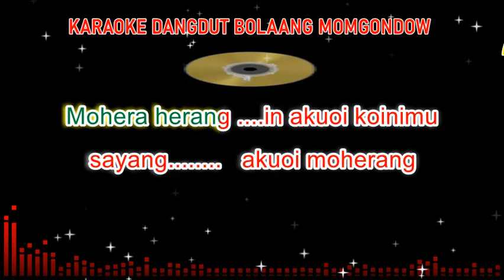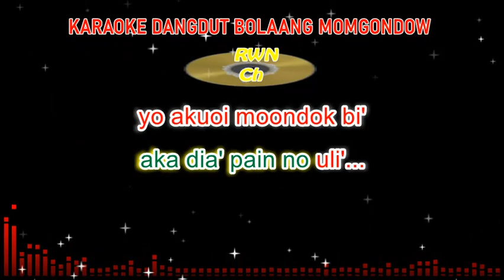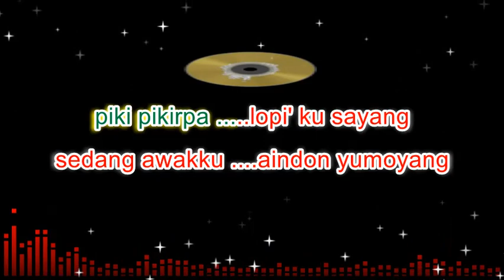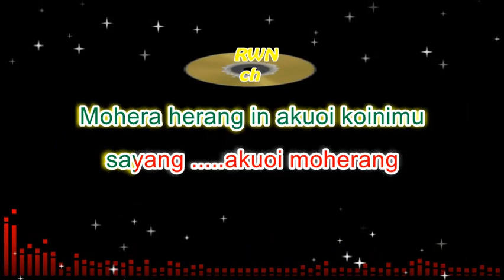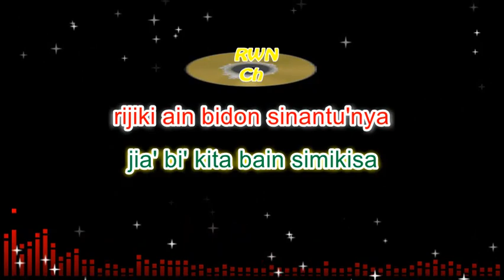" MOHERA - HERANG " KARAOKE lagu Bolaang Mongondow